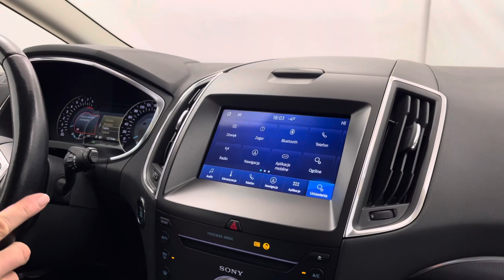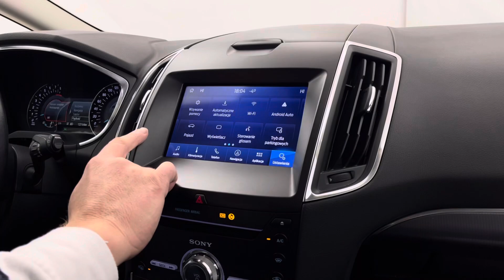FORD S-MAX II VAN 1.5 ECOBOOST 165KM 2019’ Titanium Manual SalonPL 82 000 PLN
FORD S-MAX II VAN 1.5 ECOBOOST 165KM 121KW, skrzynia biegów manualna 6-stopniowa,Wersja wyposażenia: TitaniumRok produkcji: 2019
Dane techniczne:Pojemność skokowa – 1498 cm³Typ silnika – benzynowyMoc silnika – 165 KM (121 kW) przy 6000 obr/minMaksymalny moment obrotowy – 240 Nm przy 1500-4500 obr/minLiczba cylindrów – 4Układ cylindrów – rzędowyŚrednie spalanie (cykl mieszany) – 6,5 l/100km